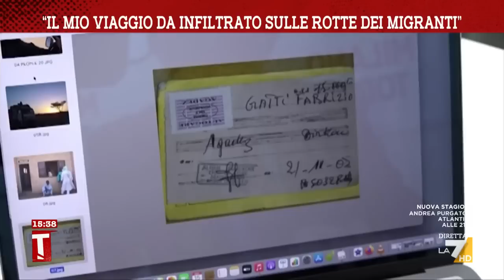"Il mio viaggio da infiltrato sulle rotte dei migranti"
Servizio di Romolo Napolitan